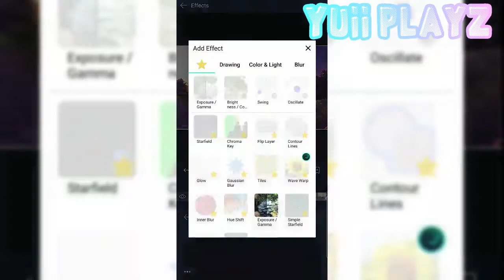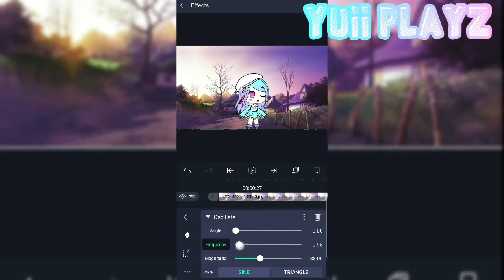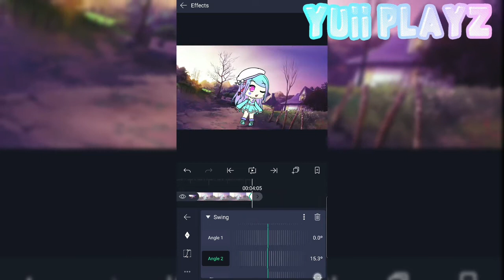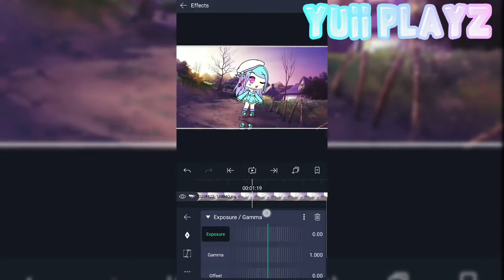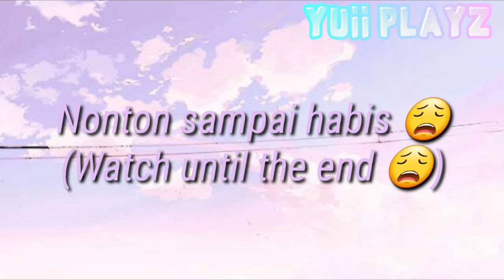‹‹🖇Tutorial Membuat Shake Slow Di Alight Motion🖇›› [By: Yuii Playz]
Hai YuiiLovers 🤗🍒
Selamat datang di video Yuii qwq

Mempersembahkan:
‹‹🖇Tutorial Membuat Shake Slow Di Alight Motion🖇››

Aplikasi Edit=
Thumbnail: Ibis Paint X, Gacha, Photo
Video: Kinemaster Diamond, Gacha

Lagu 🎶
Intro: Ma Chouchoute by: Snail's House

Video: Lemon Tree Music Box

Outro: Frad - First Date

Semoga kalian terhibur dengan video aku🤧